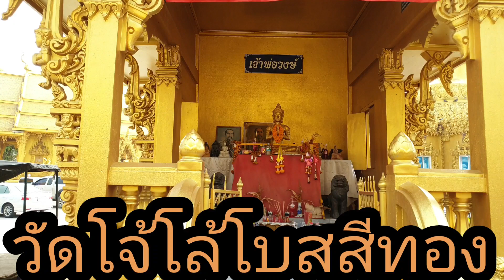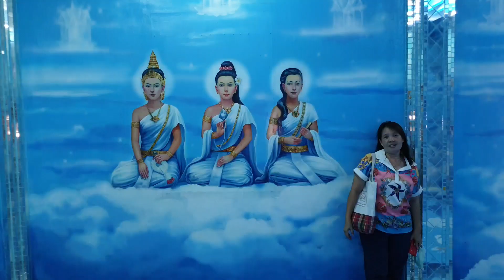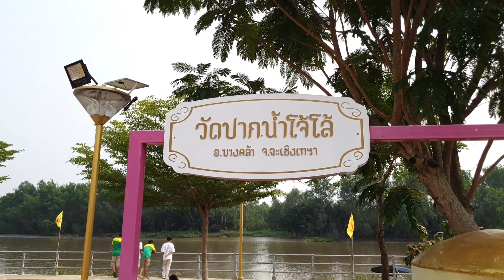วัดโจ้โล้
*ปักหมุดแผนที่แสดงสถานที่ในกูเกิลให้ใด้นะครับ Line id..kh1sak

 *ติดต่อ แนะนำสถานที่ให้ไปถ่ายทำรายการใด้นะครับทุกๆท่านเพื่อเก็บความทรงจำดีๆใว้ดูใด้ตรอดกาล Line id..kh1sak
หรือพิมในกล่องข้อความใต้ยูทูปนี้ใด้เลยนะครับ

Michelin stadium
Lmc Football2023